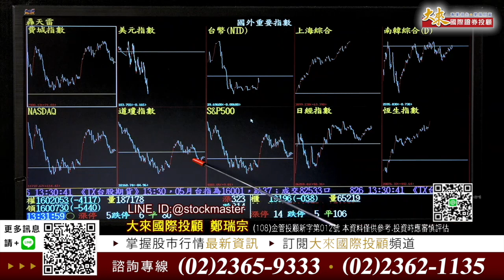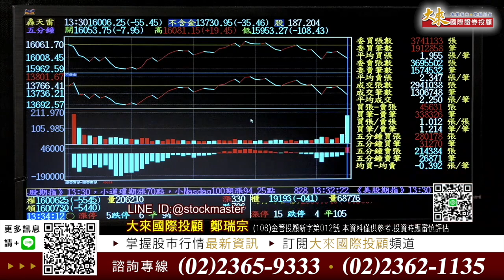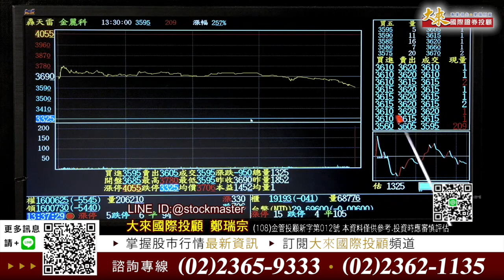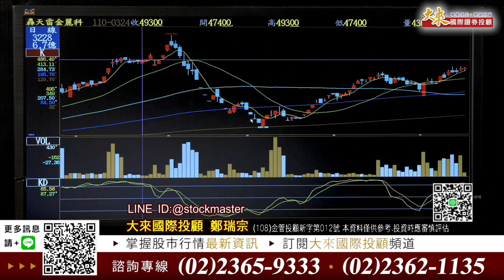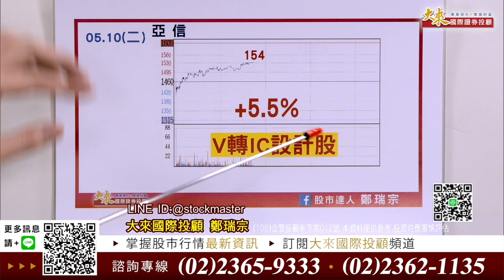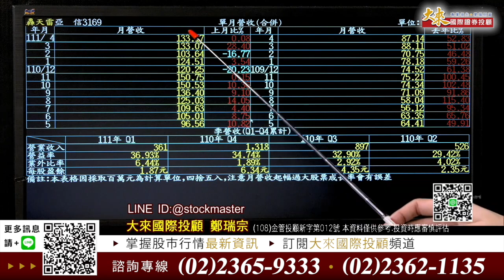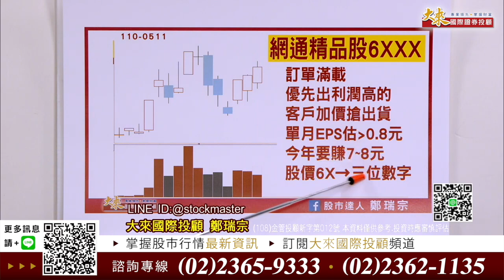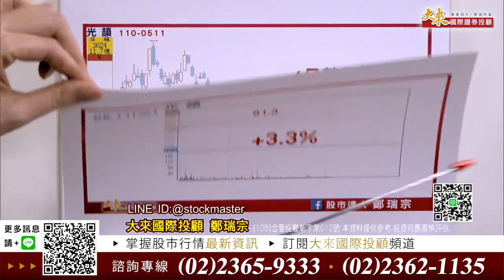《2022 0511》中小強勁成長新飆股：儲能精品股＋網通精品股 LINE@+留言→即刻獲得全新飆股【股市達人鄭瑞宗】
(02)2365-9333